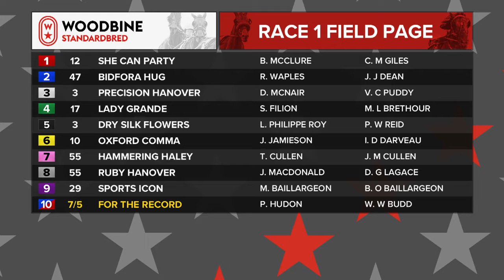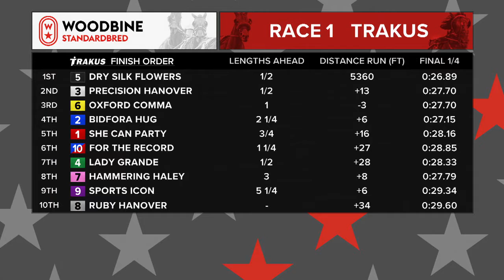Woodbine, Mohawk Park, August 31, 2018 Race 1